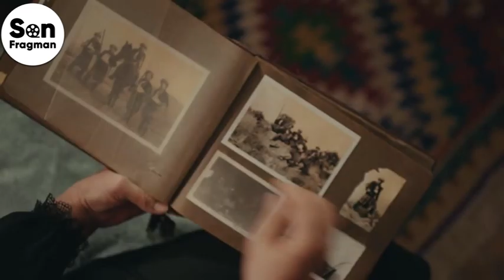Дочь посла 142 Серия (Русский Дубляж)